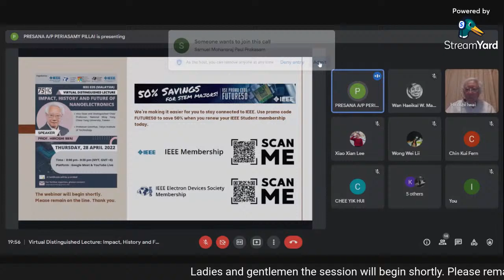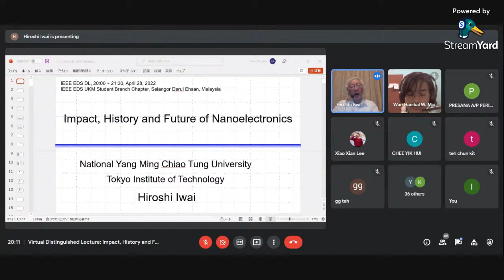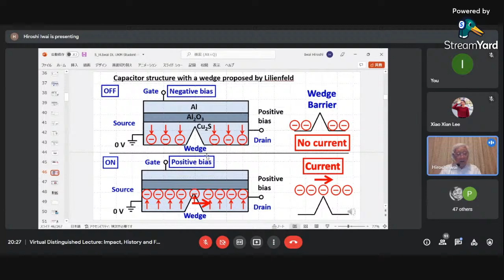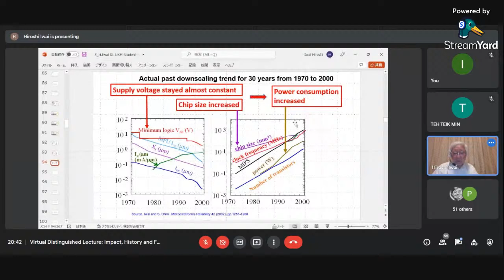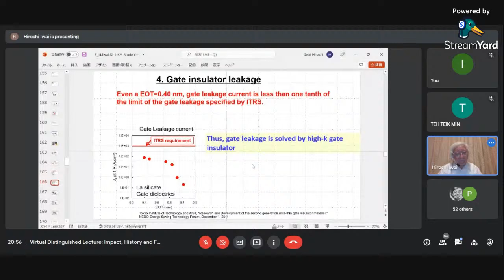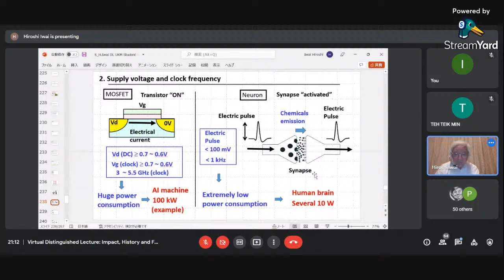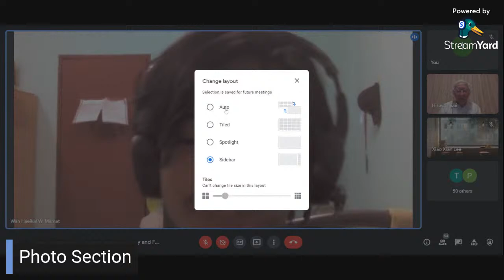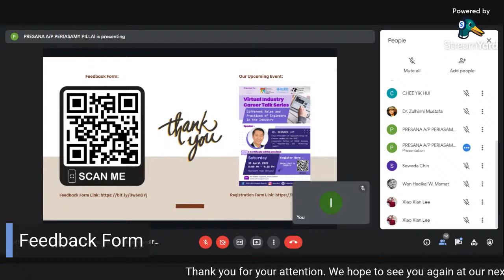Virtual Distinguished Lecture: Impact, History and Future of Nanoelectronics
The IEEE EDS UKM SBC is pleasured to announce our upcoming Virtual Distinguished Lecture: Impact, History and Future of Nanoelectronics by Prof. Hiroshi Iwai, Vice Dean and Distinguished Chair Professor, National Yang Ming Chiao Tung University, Taiwan, & Professor Emeritus at the Tokyo Institute of Technology, Japan.

The details of the event are as follows:

Time:  8:00 PM – 9:30 PM (MYT, GMT +8)
Distinguished Lecturer: Prof. Hiroshi Iwai
Distinguished Lecture Title: Impact, History and Future of Nanoelectronics
Platform: Google Meet

Admission is free, all are invited to participate.

Let’s join this event and e-certificates will be given out to all participants.